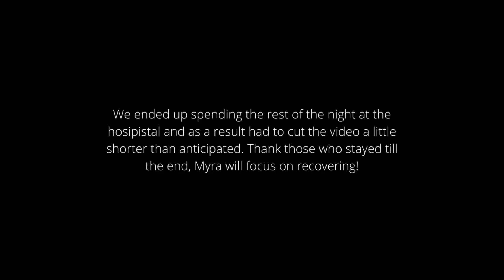Eating Like Nikocado Avacado Gone Wrong... *911 Called (EXTREME Fire Noodle Mukbang)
Since we are hard core fans of the mukbang legend Nikocado Avocado, we decieded to recreate his infamous korean spicy noodle mukbangs on our own mukbang channel. But, it didnt go exacly as planned...